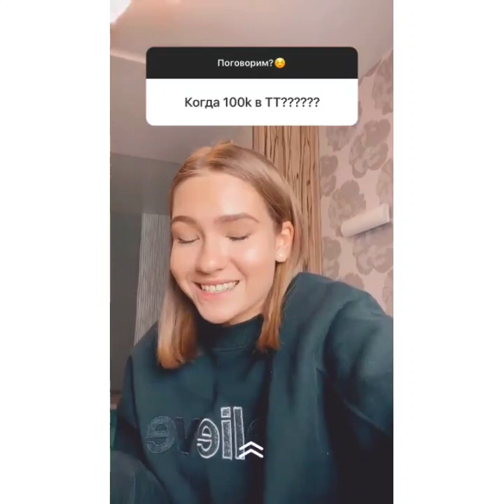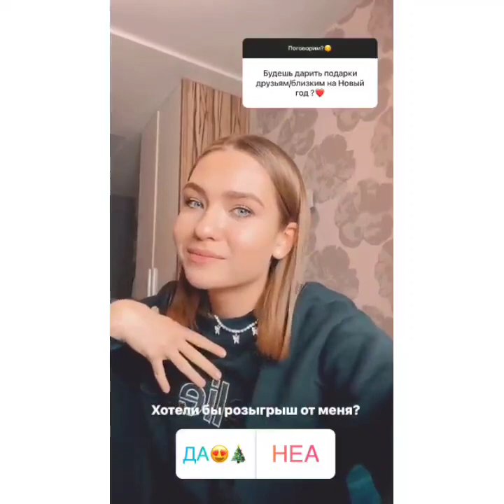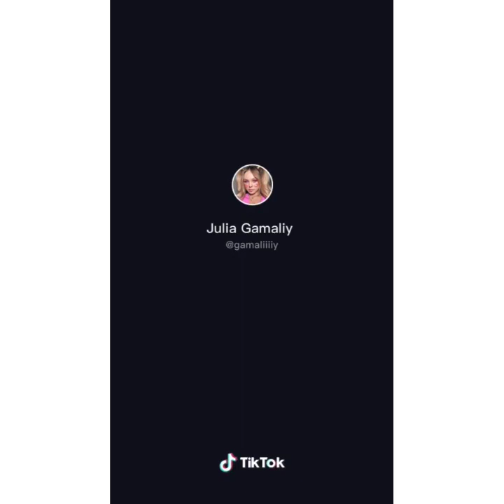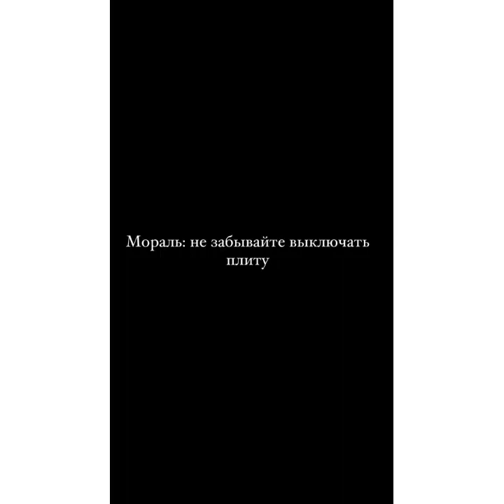Киевляни не выходите на улицу!!!